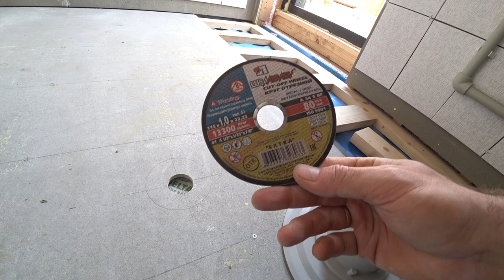THE 8 MOST AMAZING CREATIVE INVENTIONS